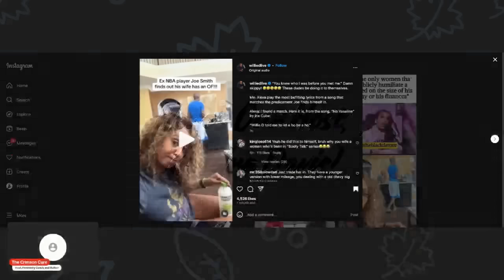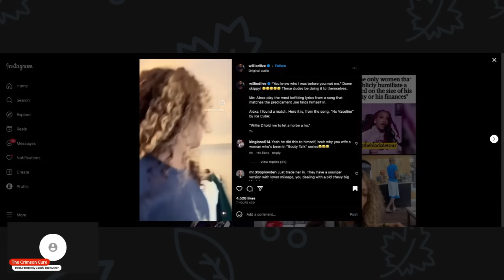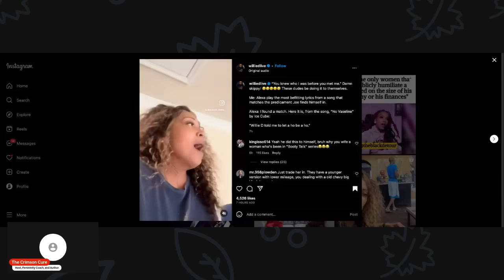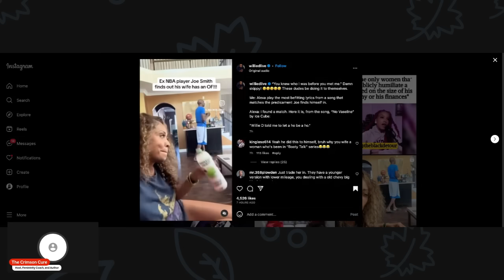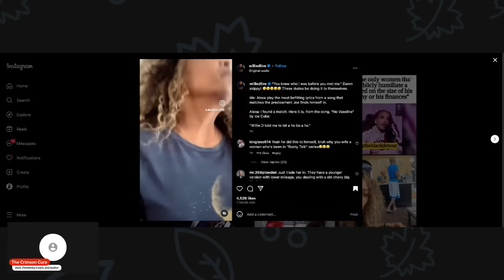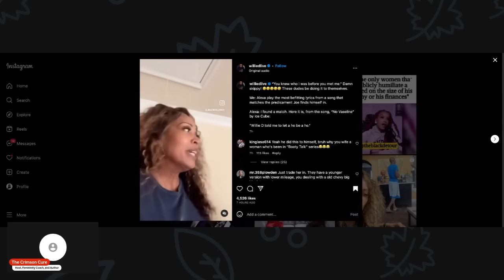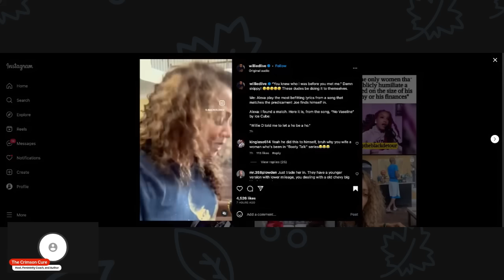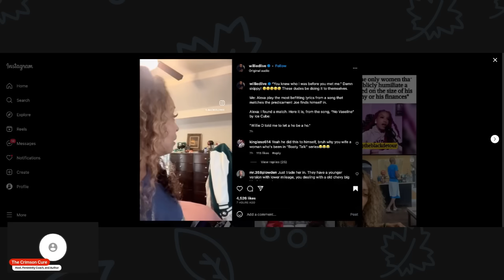Ex-NBA Player Finds Out Wife Is For The Streets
I want ladies to benefit from my channel in 5 distinctive ways:
1. Understand feminism and the gynocracy
2. Raise your level of awareness and consciousness
3. Utilize the 10 Life Values and other proven methods
4. Completely understand your female nature & nurture
5. Master your femininity to fulfill your supporting role